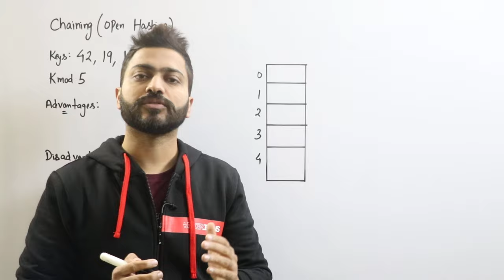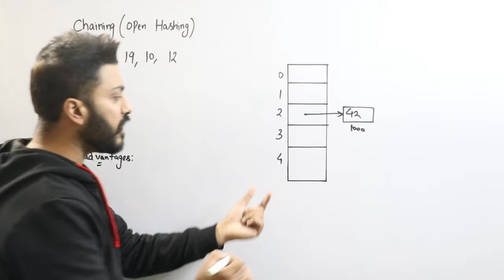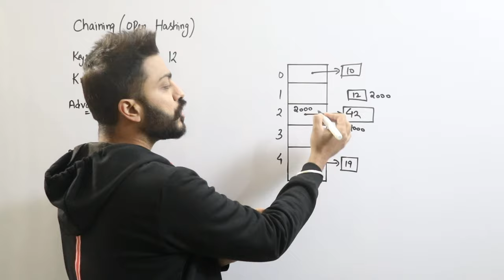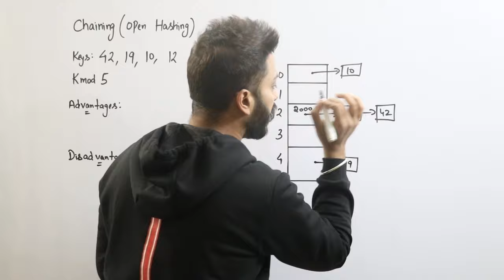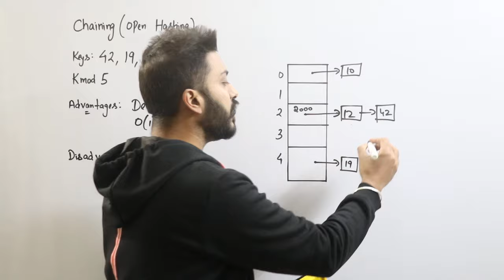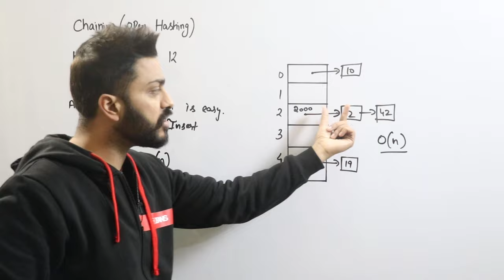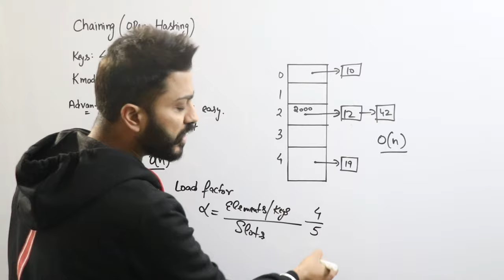L-6.3: Chaining in Hashing | What is chaining in hashing with examples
0:00 - Chaining
3:39 - Advantages
4:40 - Disadvantages
6:05 - Load factor